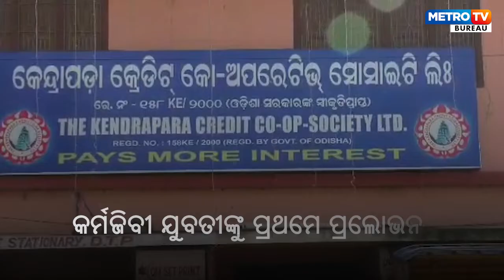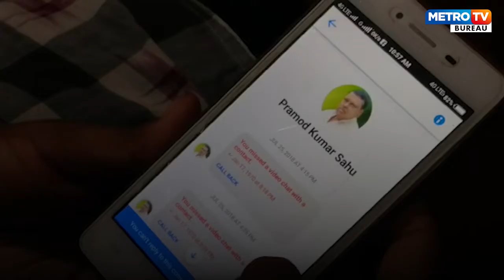ବିଜେଡି ରାଜ୍ୟ ସାଧାରଣ ସମ୍ପାଦକଙ୍କ ବିରୋଧରେ ଯୌନ ନିର୍ଯାତନା ଅଭିଯୋଗ !